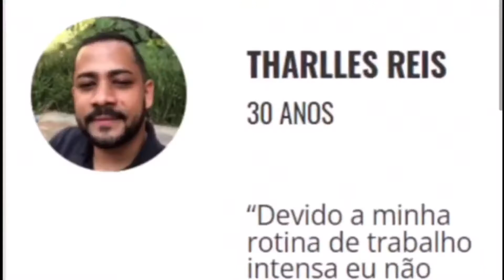MONARK BÊBADO falando do VÊNUS - ESPECIAL ESTÚDIO NOVO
O produto Homem em Forma tem como objetivo ajudar homem com mais de 18 anos que estão fora de forma e não tem tempo de manter uma vida saudável e praticar exercícios durante muito tempo em academia.
O programa consiste em 10 semanas de treinamento intenso e junto com os treinos tem muito conteúdo nutricional para acelerar seus resultados.
Além de treino e nutrição, contém também muito conteúdo bônus com vídeos de alongamento, e-books de receitas práticas e saudáveis, dicas nutricionais e de suplementação.

Esse é um canal de cortes de resenha esportiva dos Estúdios Flow. A intenção do canal é facilitar aos espectadores de encontrar os melhores momentos.

ESPECIAL ESTÚDIO NOVO - Venus Podcast